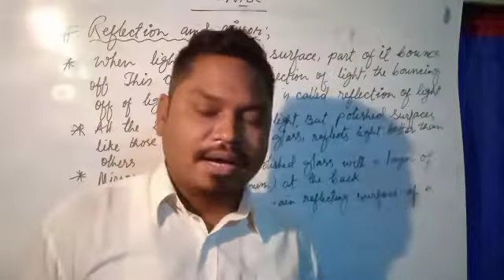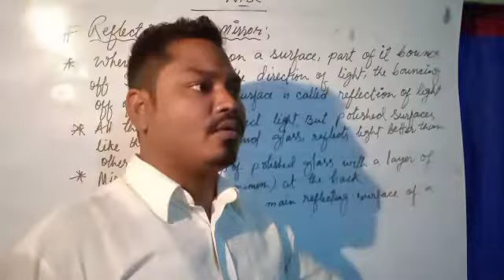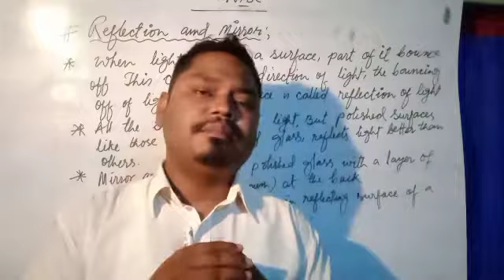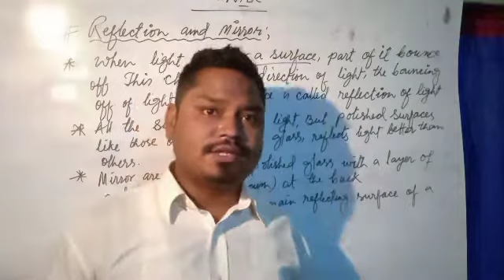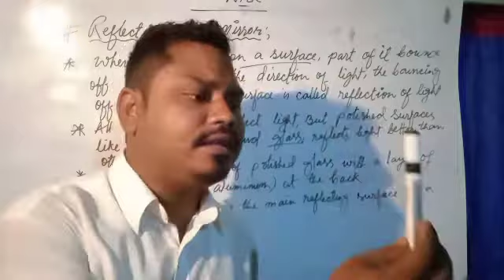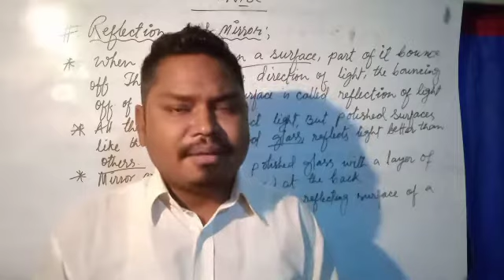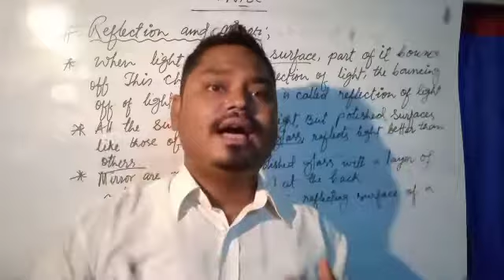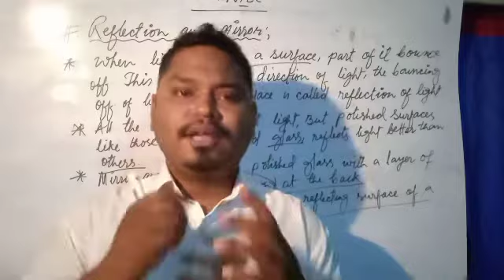NMPS, Moirang Online Class:6(Sc) Light, Transparent, Translucent and Opaque last part